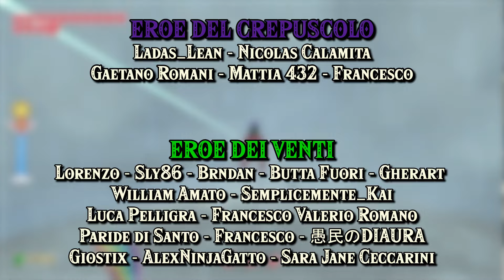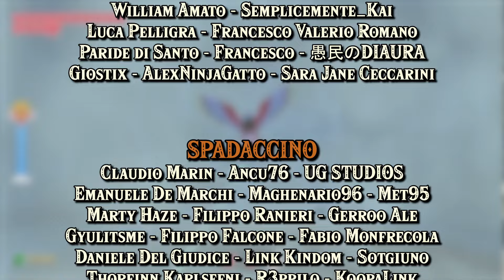🎵 LA FORZA DI DIN - Zelda SKYWARD SWORD HD PERFECT Run 100%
Benvenuti, valorosi esploratori di Hyrule! Oggi otterremo la Fiamma Sacra di Nayru per la Spada della Dea, porteremo a termine le missioni secondarie: "Trova il Sonaglino", "Il Duro Allenamento di Gentirosso" e "l'Amante Segreto di Vania". Otterremo vari oggetti importanti per la nostra avventura, e riusciremo a suonare la Melodia Forza di Din. Buona visone.

⌛CAPITOLI VIDEO

00:00 Intro Capitolo
00:13 Fiamma Sacra di Nayru (Galeone delle Sabbie Skyward Sword)
04:10 Frammento di Cuore (Skyward Sword)
08:03 Trova il Sonaglino (Missione Secondaria - Skyward Sword)
20:15 18° Gemma di Gratitudine (5/42)
20:53 19° Gemma di Gratitudine (1/43)
23:19 Frammento di Cuore (Skyward Sword)
23:37 Il Duro Allenamento di Gentirosso (Missione Secondaria - Skyward Sword)
32:05 20° Gemma di Gratitudine (5/48)
33:10 L’Amante Segreto di Vania (Missione Secondaria - Skyward Sword)
45:53 21° Gemma di Gratitudine (5/53)
47:49 Portarupie Gigante (Skyward Sword)
49:23 Amuleto Demoniaco (Skyward Sword)
50:06 Melodia Forza di Din (Skyward Sword)
57:37 Fine Video

🛑   SOCIAL   🛑
   • SECONDO CANALE YOUTUBE: @PaltryEX
   • TERZO CANALE YOUTUBE: @PaltryVERSO

• Abbonati al mio PRIMO canale YouTube a soli 0,99€ e scopri tutti i vantaggi a questo
   • Avrai uno stemma esclusivo nei commenti, accesso al gruppo esclusivo di TELEGRAM "NOX HOUND" e molti altri benefici

💖  COLLABORAZIONE  💖
    • (Grafiche)  @UG_Studios

💻  MY PC   💻
   • RAM 16 DDR4, SSD 120 GB, Hard Disk da 1TB